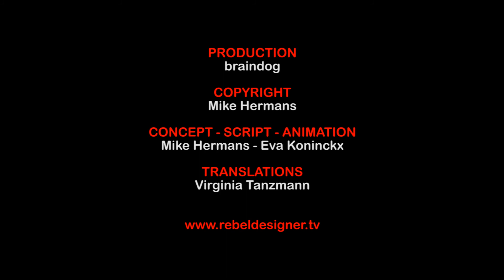short: Dokter Maggie